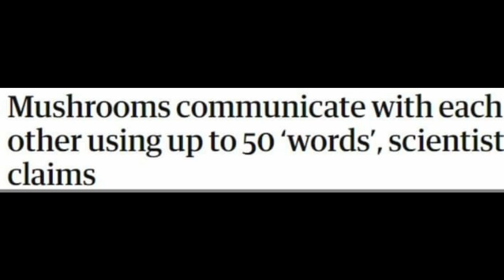Mushroom Science | Warhammer 40k Meme Dub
IT'Z ROK SOLID SIYUNZE!